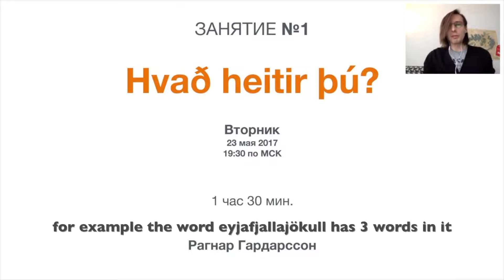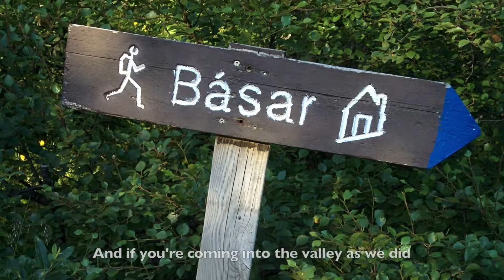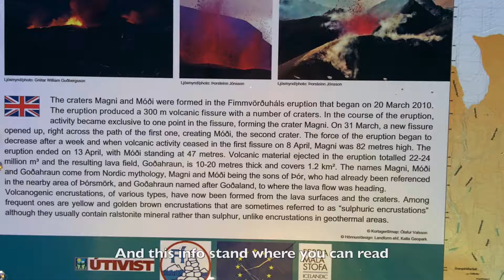Fjörður Hújörður 09 - Volcano name challenge: say Eyjafjallajökull!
Can you say Eyjafjallajökull?